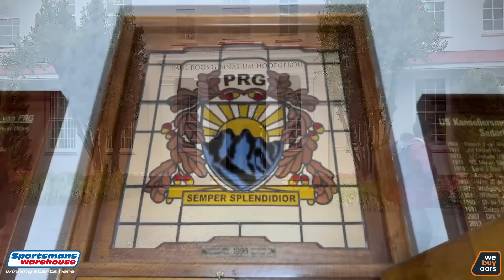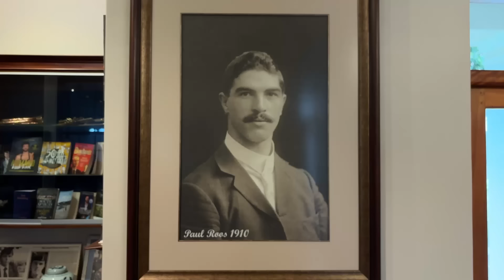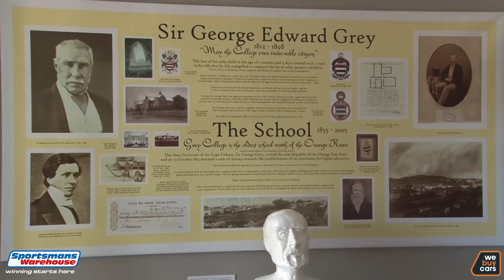RUGBY BUILD-UP SHOW | PAUL ROOS VS GREY COLLEGE | 2024